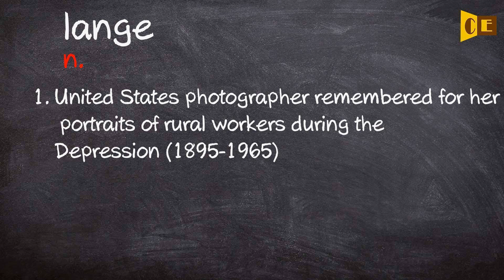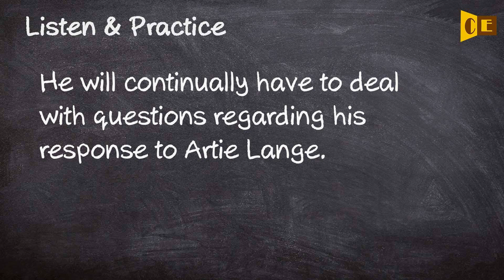Lange Pronunciation, Paraphrase, Listen & Practice